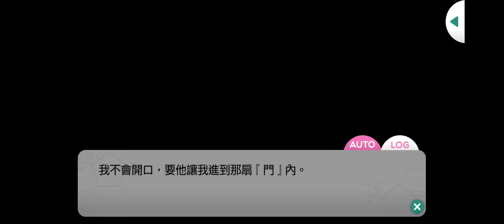檜山貴臣 - 本篇 - 第1章 - 風雅芬芳的紳士欽慕於妳 - 04